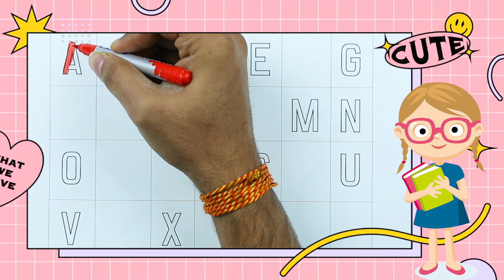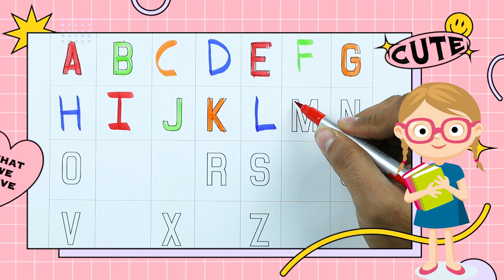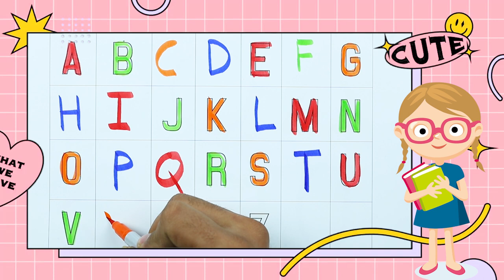Today Fill in the blanks in english alphabet | A B C D learn